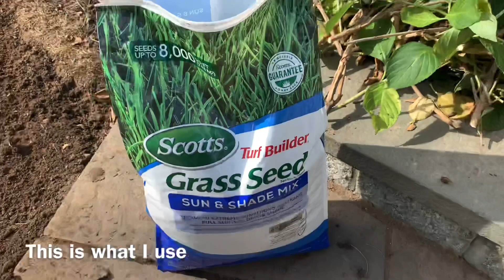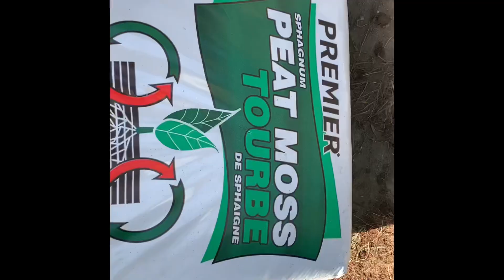Growing Grass / Seeding a lawn